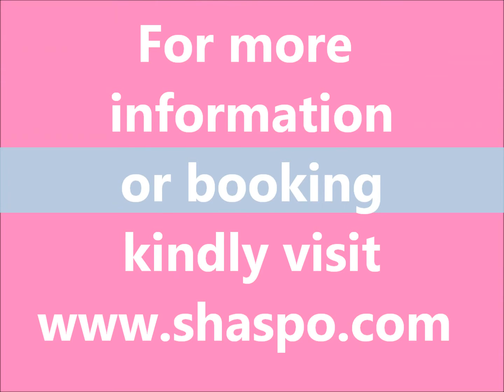Alexandria Port Trips - shaspo Tours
Alexandria Port Trips / / While docking with your cruise in Alexandria Port, don’t miss the chance to explore Egypt through Alexandria Shore Excursions, and book one of our selections from the available tours according to your time and needs.